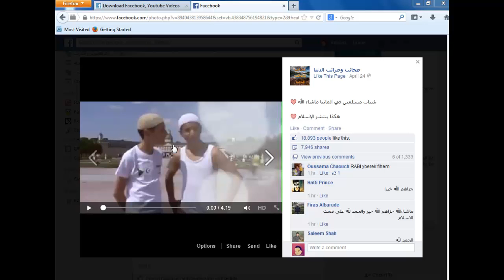شرح كيفية تحميل أى فيديو من الفيس بوك بكل سهولة